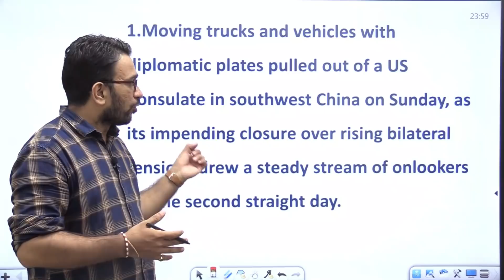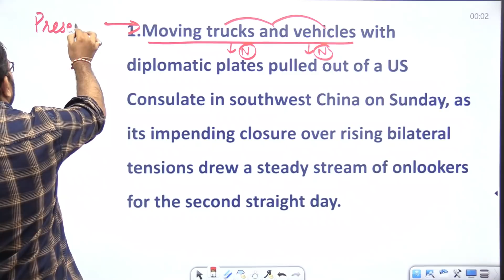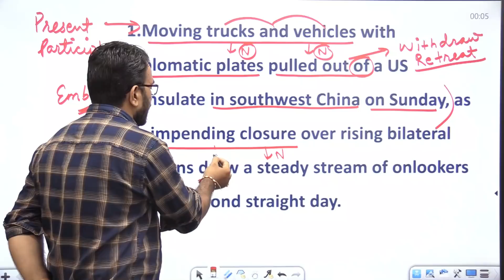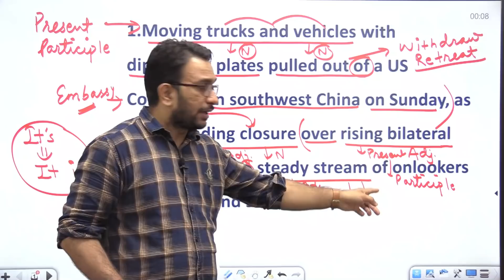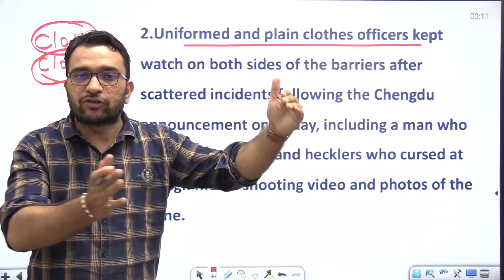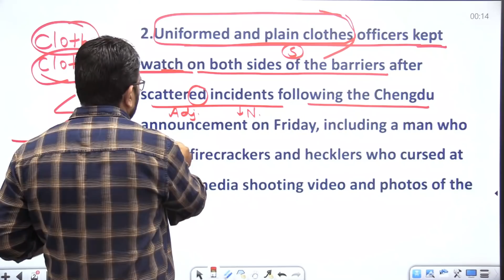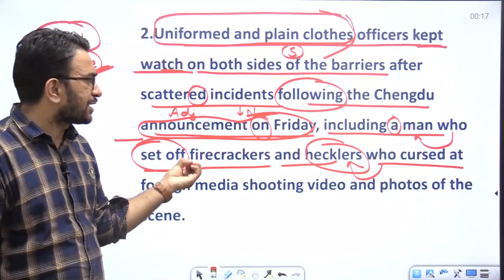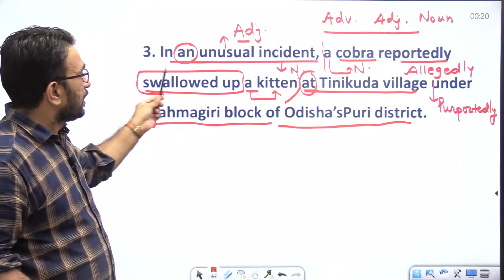Zero level से अंग्रेजी सीखें | Grammar सीखने का सबसे आसान तरीका | Basic English